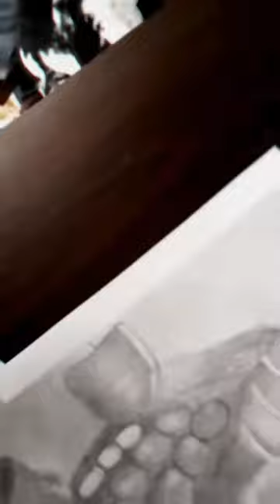maha dev drawing shivratri special 🙏🙏🙏🤟👍drawing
hello guys
suresh here

•how to draw shivji drawing
•shankar ji drawing
•mahadev drawing tutorial
mahakal sketch easy
Mahadev painting step by step

thankyou